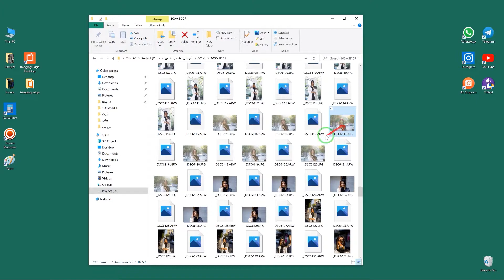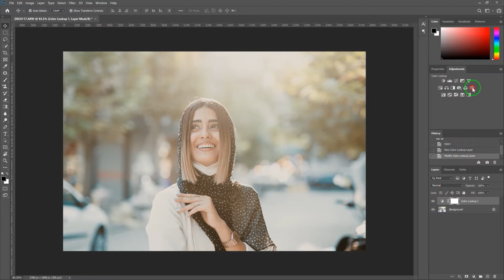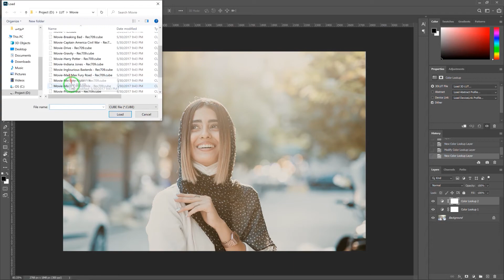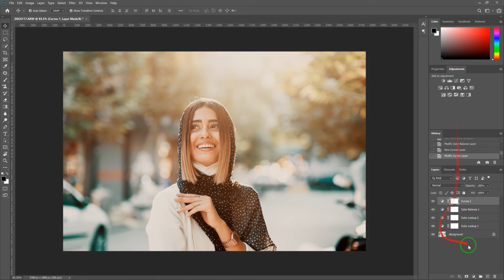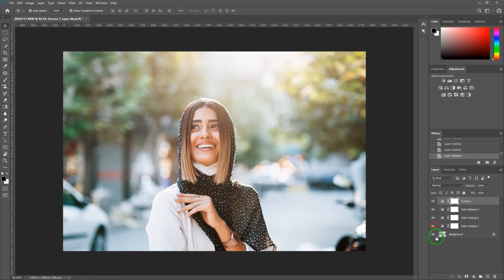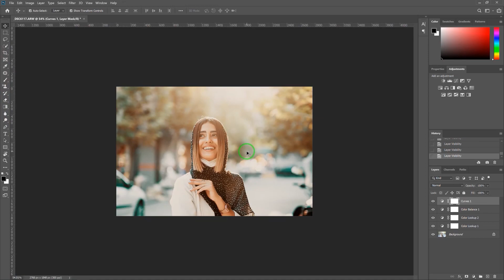عکاسی از اول تا آخر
سلام
من تو این قسمت با پریسا در محله لاله زار همراه میشم و ازش چند تا عکس میگیرم
نور رو توضیح میدم و در مورد ادیت عکس حرف میزنم.